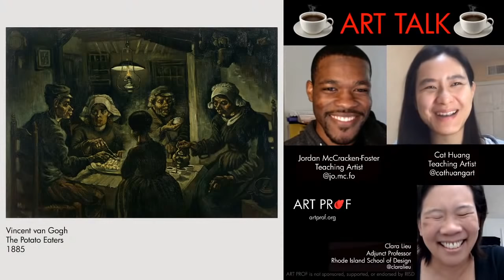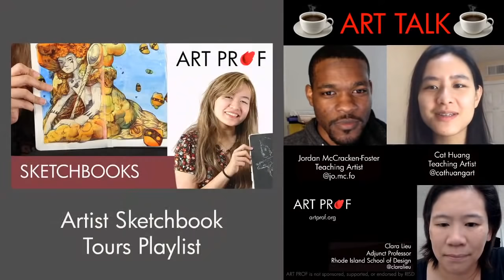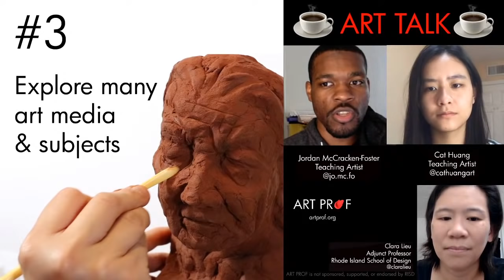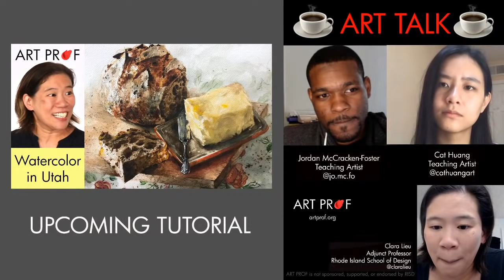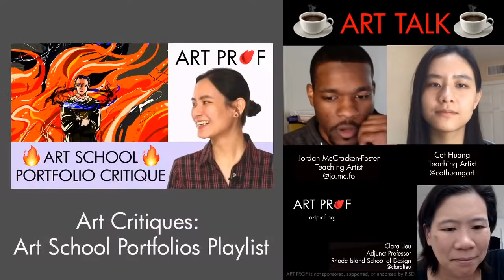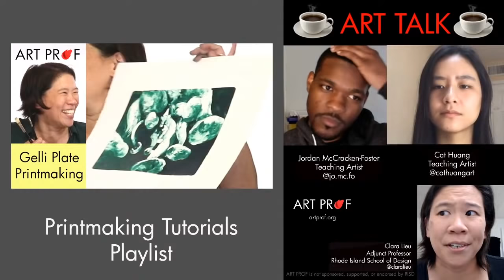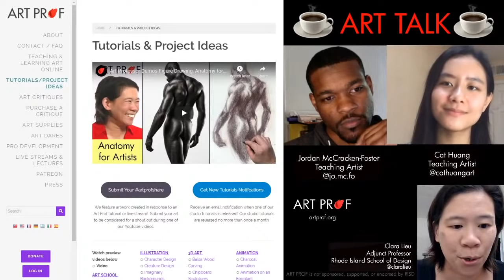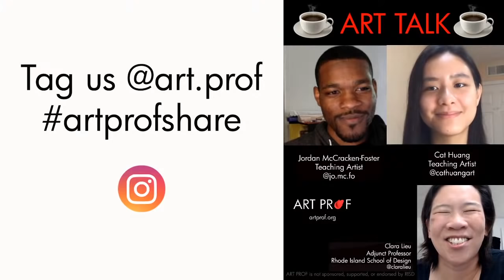Self-Taught Artists: You Can Learn Art without Art School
How do you go about learning visual arts on your own without the context of school or an art class?  Today, with so many online options for learning, there are many more opportunities to teach yourself.

Discussion led by RISD Adjunct Professor Clara Lieu and Teaching Artists Jordan McCracken-Foster and Cat Huang.

• Portfolio critiques
• Artist calls

☘️STREAMING EQUIPMENT
96 Pack Acoustic Panels Studio Foam Wedges 1" X 12" X 12"